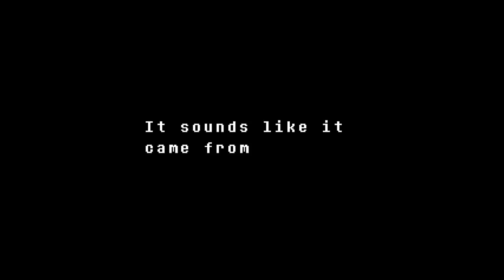Undertale part - 3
THanks to Toby Fox for the Game too :)